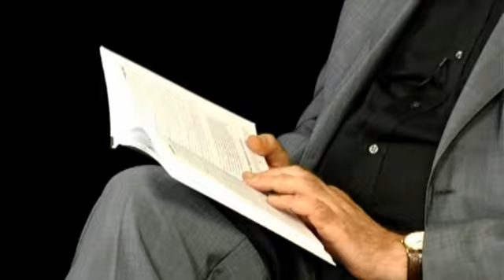Александр Мартыненко "от слоглайна до бэкграунда" (ч.2)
Александр Мартыненко - о том, из чего состоит текст новости в информационном агентстве "Интерфакс-Украина".

Завершив писать новость, прочитайте ее вслух и подумайте, захотели бы вы сами такое слушать или нет, объясняет Александр Мартыненко один из самых эффективных способов проверить качество текста новости. Подробнее о том, из каких блоков состоит текст новости в "Интерфаксе" и каковы требования к каждому из них, - во второй части мастер-класса гендиректора агентства "Интерфакс-Украина".